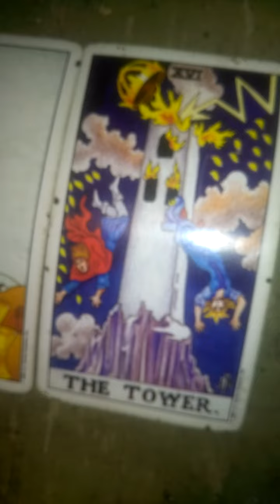BTS Taehyung Future Spouse Tarot Reading Part 2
In this video, I'm doing part 2 of the continuation of BTS member Taehyung future spouse tarot reading which I explain more about the future spouse race, career and country of birth that she was born